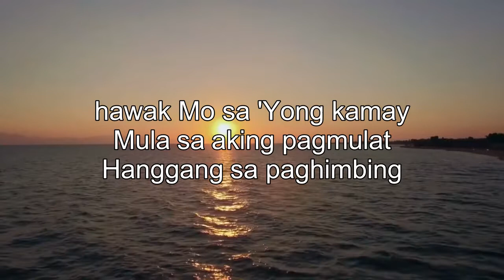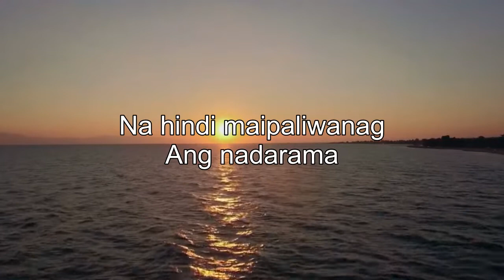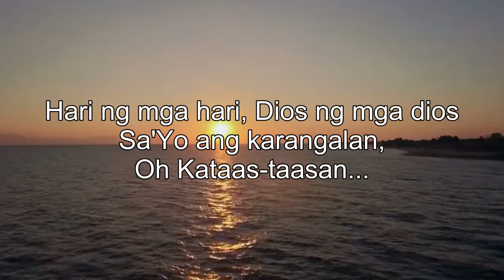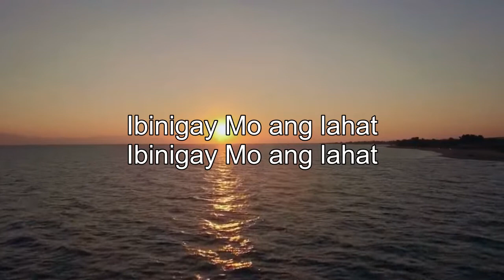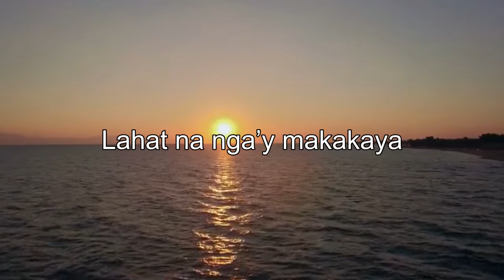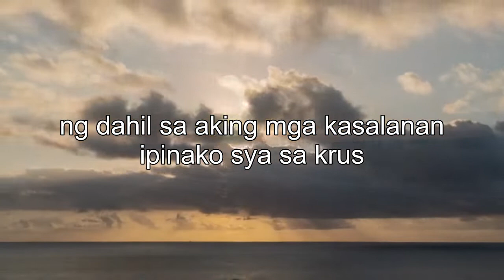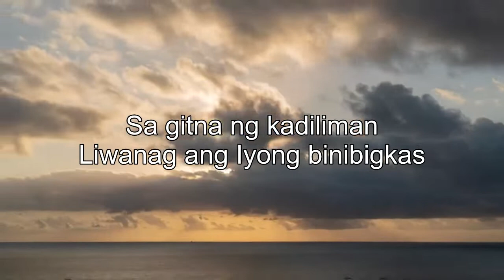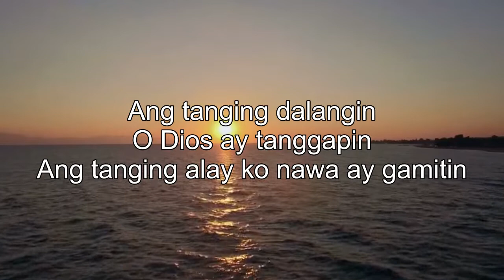LORD TAGALOG WORSHIP CHRISTIAN SONGS LYRICS 2022 NEW JESUS RELAXING PRAISE IN THE MORNING MUSIC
"Always start your day with a prayer. It is the most useful mind-modifying agent."

Hope the songs will energize and energize you.